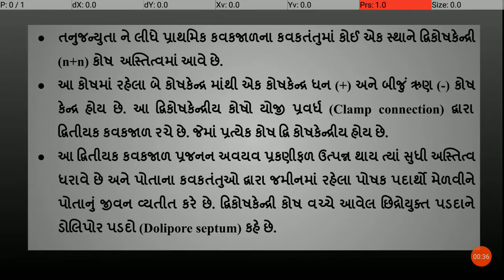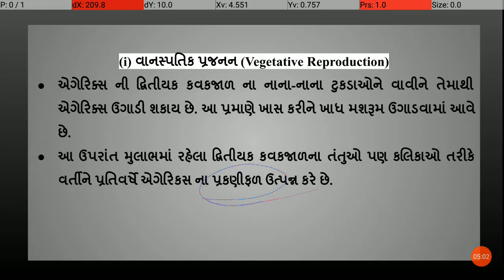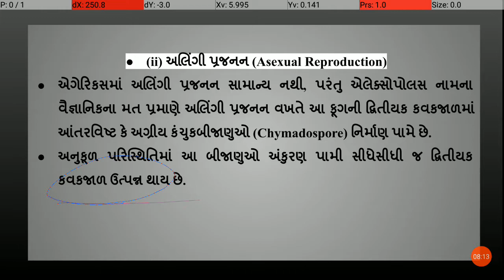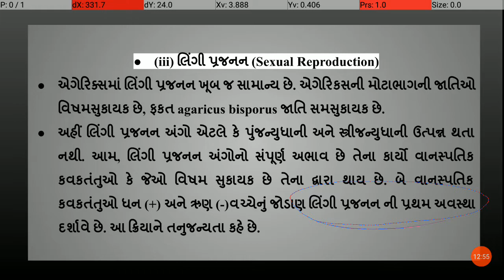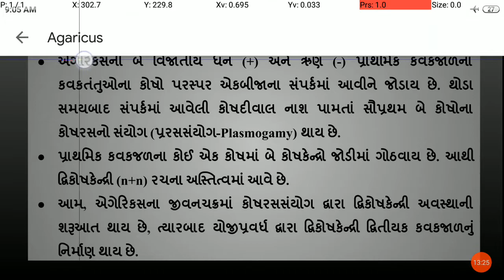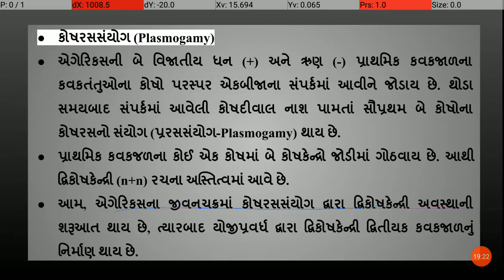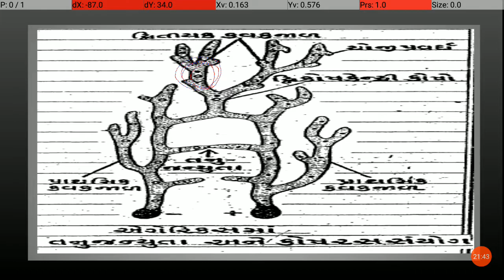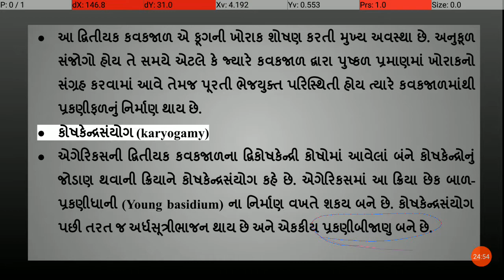Agaricus: Reproduction part 1 CC BOT 311 L18